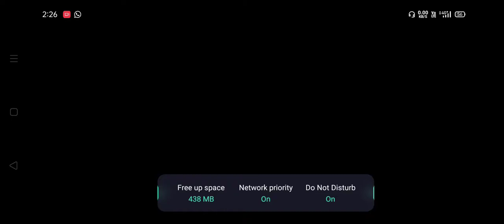New arcade map pubg in hindi